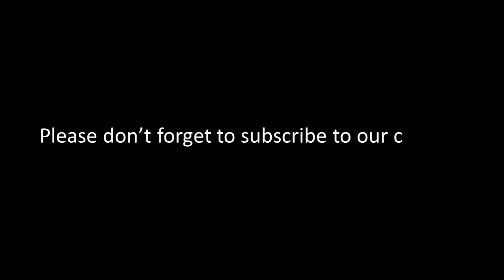திமுக-அதிமுகவை நிராகரித்து கமலை ஆட்சிக்கு கொண்டுவாருங்கள் | Arvind Kejriwal speech launch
Kamal Hassan launches Makkal Needhi Maiam
திமுக-அதிமுகவை நிராகரித்து கமலை 'ஆட்சிக்கு' கொண்டுவாருங்கள்

All information in this video are from the sources of books, encyclopedia and internet etc., We don’t own any ownership for third party images or video used.

We strive to give the best but we cannot warrant the accuracy or completeness of the information.

Any infringement was not done on purpose.